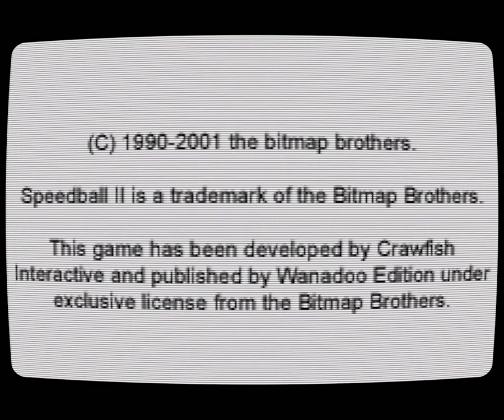Speedball 2 Brutal Deluxe (Game Boy Advance)